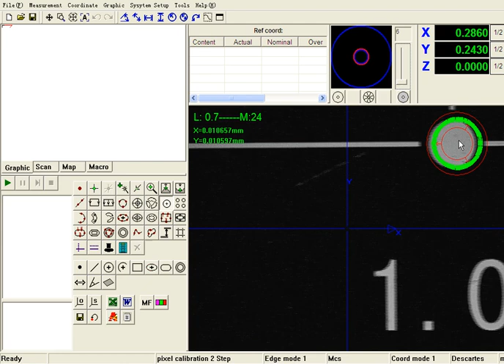video measuring machine pixel calibration